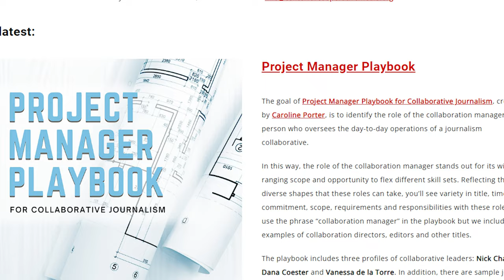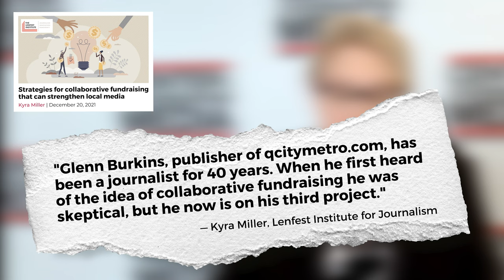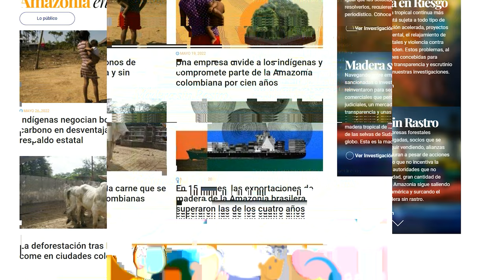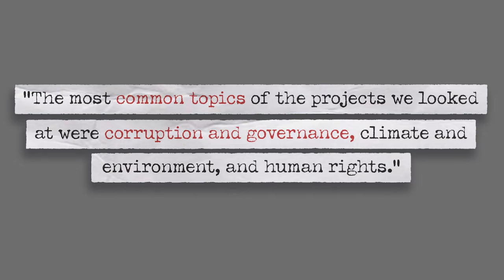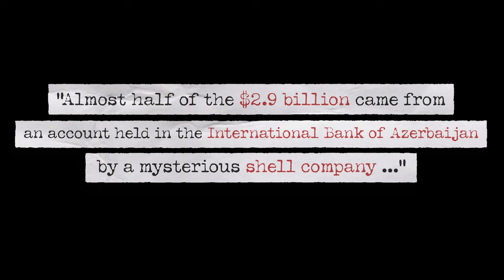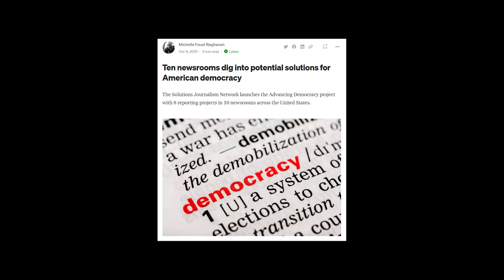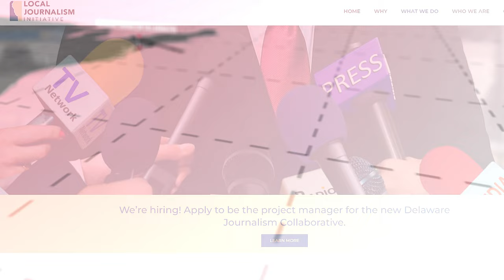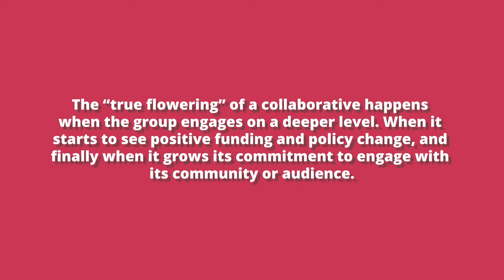The state of collaborative journalism in 2022 | Stefanie Murray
Although our area of study was initially focused when we started about six years ago on the United States, we've tried to expand more internationally recently.

Every year, we do a scan of the industry and try to pull out some of the most interesting trends, important trends that we see across the world. So here's our look at the 2022 State of Collaboration.

— Hosted by Stefanie Murray, director, Center for Cooperative Media
— Produced and edited by Joe Amditis, assistant director, Center for Cooperative Media

Published as part of the 2022 Collaborative Journalism Summit (CJS2022).